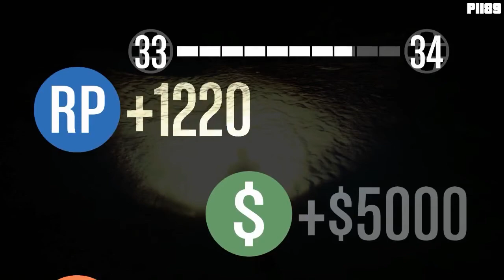GTA 5 Online: Contend: Peninsularity | Retaliate (TDM) | PC Gameplay (Thugz of Hungary)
Grand Theft Auto V is an action-adventure video game played from a third-person perspective in an open world environment. The player uses melee attacks, fireams, weapons and explosives to fight enemies, and can run, jump, swim, or use vehicles to navigate the game's world. In combat, auto aim and a cover system can be used as assistance against enemies. A perpetual objective for the player is to complete missions to progress through the story, but much like other open world games, these missions can be completed at the player's leisure. If the player commits illegal acts while playing, the game's law enforcement agencies may respond, which is represented by a "Wanted" meter in the head-up display (HUD). Should the player continue to commit crimes, the meter accumulates stars and the efforts by law enforcement to incapacitate the player become more aggressive. The meter recedes should the player escape the search area in which they are wanted, which is displayed on the mini-map.

The single-player mode of Grand Theft Auto V is played through three player-controlled protagonists—Michael, Trevor and Franklin—criminals whose stories interconnect as they complete missions. While interacting with the game world, the player may switch between them at will, by means of a directional compass on the HUD; Franklin corresponds to the north point, Michael to the west, Trevor to the east and the player's multiplayer avatar to the south. During missions, the game may switch the player's character automatically as necessary in order to complete certain objectives. A character's avatar will flash red if they are in danger and need assistance either manually or through covering fire from another, and flash white if that character has a strategical advantage or position which may aid the player's success in the mission. Though the player can complete missions as any of the three protagonists, some of the game's more difficult missions may require aid from AI-controlled accomplices who have unique skill sets such as computer hacking or driving, and they will take a cut from the mission's cash reward upon completion.

GAME SETTINGS:
All: Max/Very High, V-Sync: off,
AA: on,  1920x1080

FPS:
WithoutAction: ~60

Render: 720p

MY PC:
Processor: AMD FX-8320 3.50GHz AM3+ BOX
Memory: HyperX 8GB FURY DDR3 1866MHz CL10 KIT
Hard Drive: Samsung 1TB SATA2 32MB cache
SSD: KINGSTON 64GB SATA3 2,5" (System)
SSD: KINGSTON 96GB SATA3 2,5" (Games)
Video Card: SAPPHIRE HD 7970 GHz Edition 3GB GDDR5 VAPOR-X
PSU: Cooler Master GX Lite 500W
Monitor: LG 22MP55HQ-P 22" LED Monitor
TV: Samsung LE40D503 LED TV
Speakers: GENIUS SW-HF 5.1 6000
Operating System: Windows 8.1 Pro 64bit
Motherboard: ASUS M5A97 EVO R2.0
Computer Case: Raidmax Ares
Keyboard: Labtec Media Keyboard magyar PS2
Mouse: Gigabyte GM-M6880
Controller: Xbox 360 Controller for Windows

System Requirements:
MINIMUM:
OS: Windows 8.1 64 Bit, Windows 8 64 Bit, Windows 7 64 Bit Service Pack 1, Windows Vista 64 Bit Service Pack 2* (*NVIDIA video card recommended if running Vista OS)
Memory: 4 GB RAM
Graphics: NVIDIA 9800 GT 1GB / AMD HD 4870 1GB (DX 10, 10.1, 11)
Hard Drive: 65 GB available space
Sound Card: 100% DirectX 10 compatible

RECOMMENDED:
Memory: 8 GB RAM
Graphics: NVIDIA GTX 660 2GB / AMD HD 7870 2GB